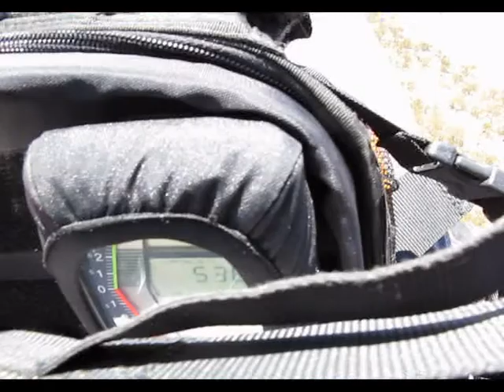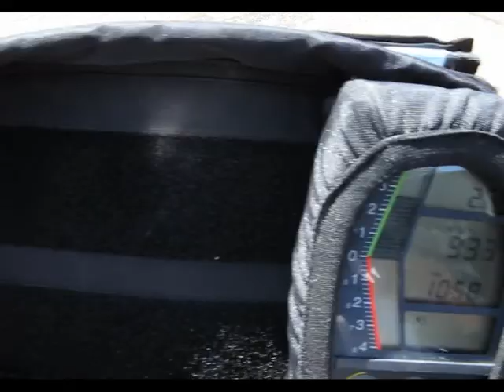Paragliding Perth - Mt Bakewill Thermalling